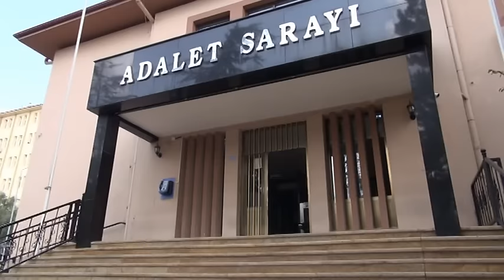BİLECİK’TE FETÖ KAPSAMINDA 32 EMNİYET PERSONELİ SAVCI KARŞISINA ÇIKARTILIYOR